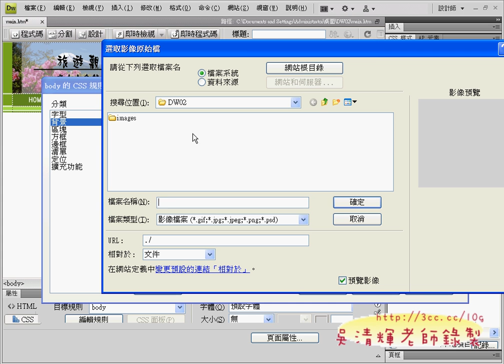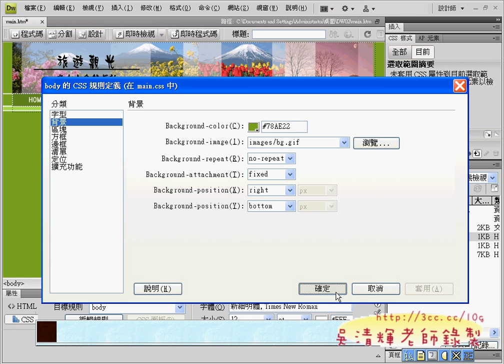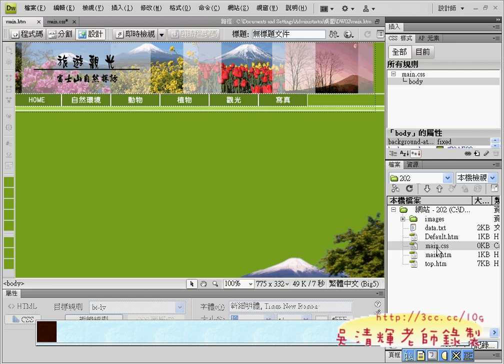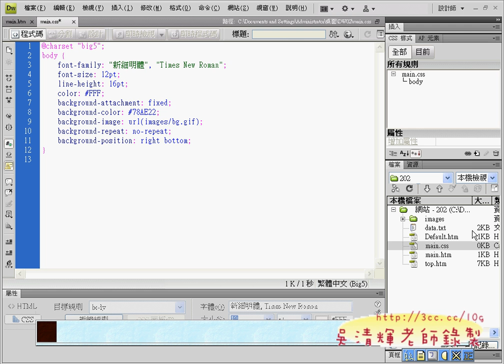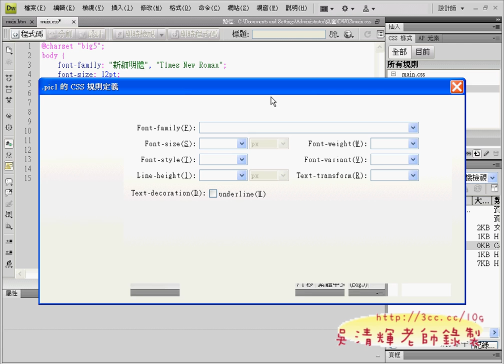06_202題(2)(3)樣式表02.avi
東吳文獻數位化網頁編輯DREAMWEAVER CS4證照202題

今天已經有同學問到期末會不會辦證照考試，和證照什麼時候可以拿到，
期終考試的證照應該月底可以拿到吧!第一時間我會幫大家把證照帶去學校，
上課發給大家，記得照相前名即可，可以去跟學校申請獎學金喔!
很多學校都可以用證照換獎學金，但東吳好像只有獎勵一張，
實在有點少，不過記得系上好像也有證照獎學金，不知道有沒有通過，
可以詢問看看。

至於期末辦不辦證照考試就看大家囉!如果有20人以上要考，還是會幫大家，
雖說證照考試對我來說是吃力不討好的事，但為了大家的將來著想，還是要繼續下去。
會推動證照，也是十多年前的事，當時對這些考試十分陌生，
為了教學與推動證照考試，自己身先士卒，因此也鼓舞了很多學生，
最近取得許多獎項，對我而言只是錦上添花，相信只要肯努力就有收穫，
如今已成為證照達人的老師，感覺很特別，畢竟自己非本科系，更非技職院校出身，
反而比技職老師還技職，只能說只要有心有熱誠，一切都不難。
對大家也只有期待，至少努力過，無論成果如何，都是值得肯定的。

吳老師 100/05/18

01_202題解說
02_202題(1)頁框組建立01
03_202題(1)頁框組建立02
03_202題(2)(3)樣式表
04_202題(1)頁框組建立03
05_202題(2)(3)樣式表01
06_202題(2)(3)樣式表02
07_202題(2)(3)樣式表03
08_202題(4)(5)APDIV版面設定

東吳大學,中文系,文獻數位化與編輯應用,吳老師,GOOGLE服務,GOOGL文件,YOUTUBE,線上問卷,線上教學,資訊科技融入教學,e化創新,就業